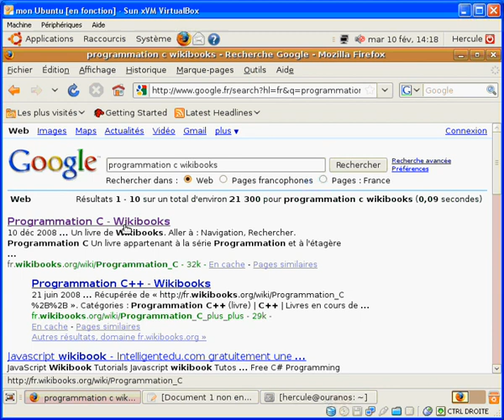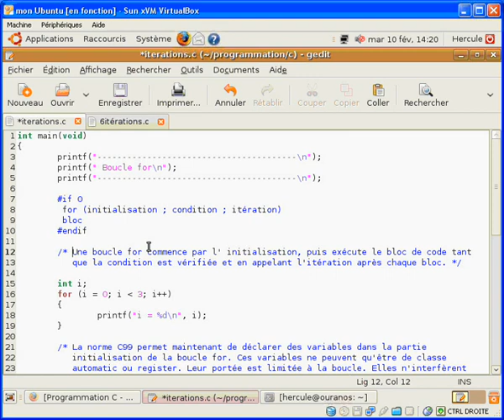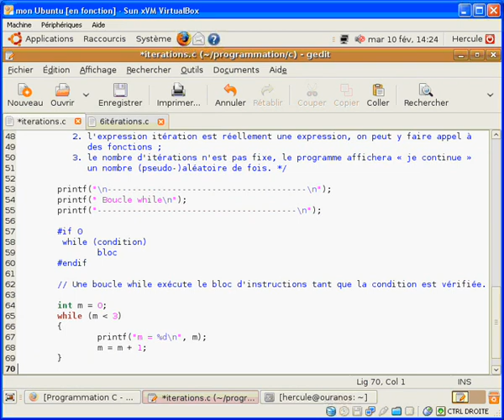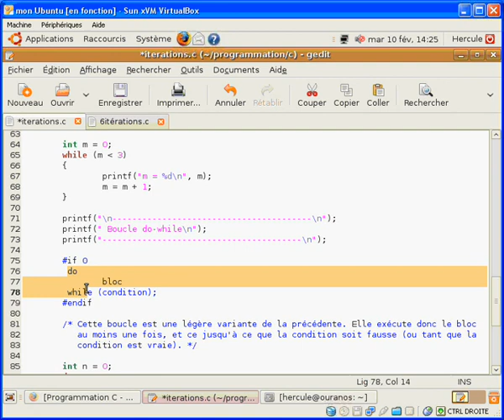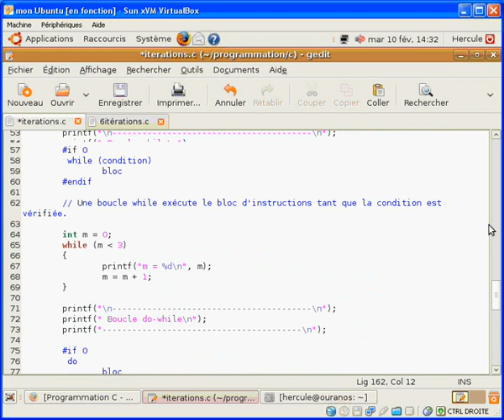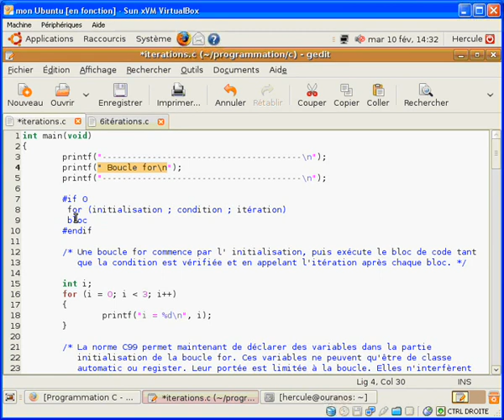Langage C : 6. Itérations